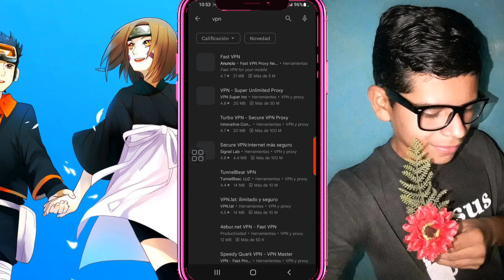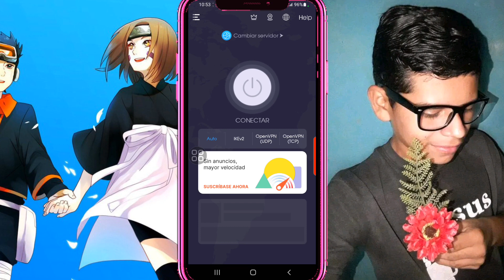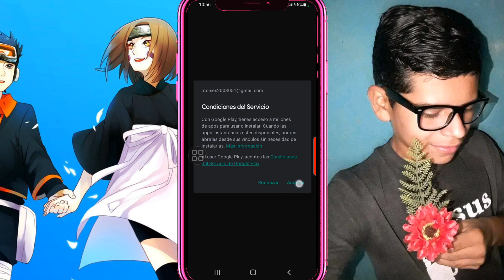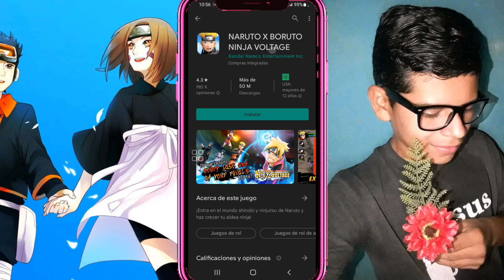COMO DESCARGAR NARUTO X BORUTO NINJA VOLTAJE EN TU ANDROID FÁCIL 2023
Ok muchas gracias por tu apoyo amigo y amiga de corazón ❤️✨️🌈⚽️

en pero que le guste en video si 😊🙏👍❤️